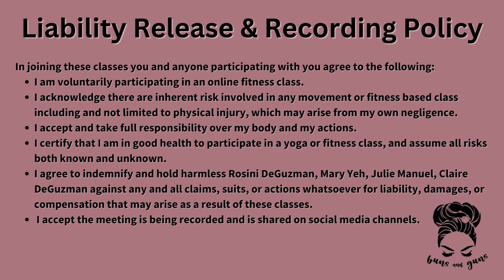4/28/23 Lower Body Build & Burn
Lower Body Build & Burn

Part 1
Superset #1: 60/30 x 4
1. Squats
2. RDL

Superset #2: 40/20 x 3
1. Static lunge R
2. Static lunge L
3. Goblet squat hold

Part 2: Glutes and Hamstrings
30 seconds each
1. Banded hip thrusts (full range)
2. Banded hip thrusts (half range)
3. Banded hip thrust (full range)
4. Rest

Bodyweight Finisher: 60 seconds each
HEEL ELEVATED SQUATS
1. FULL RANGE
2. HOLD
3. FULL RANGE